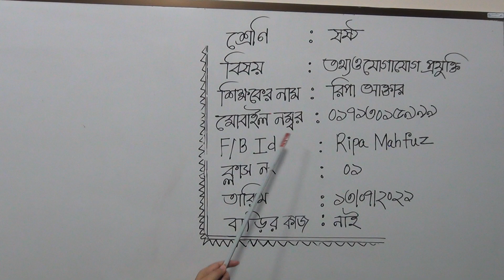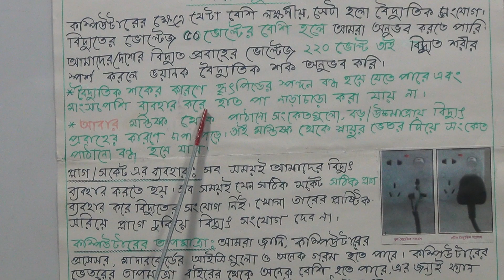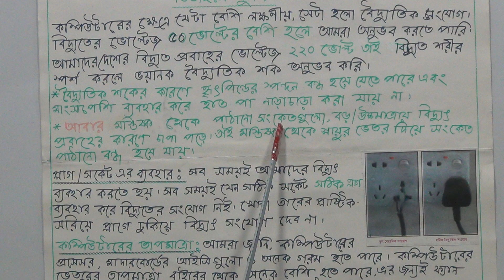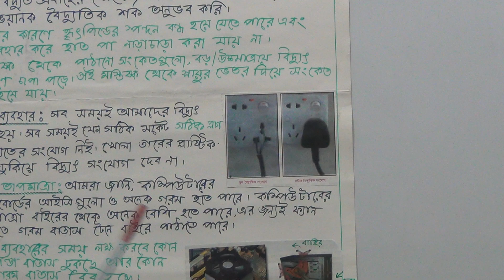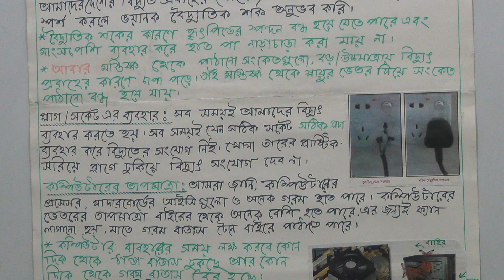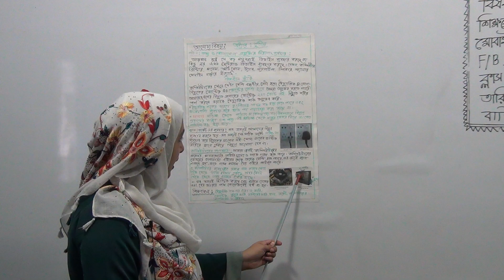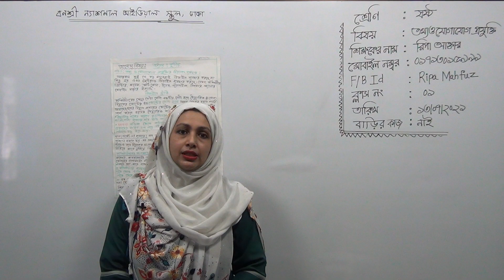ষষ্ঠ শ্রেণির তথ্য ও যোগাযোগ প্রযুক্তি, ক্লাস নং-১, পাঠ-১: তথ্য ও যোগাযোগ প্রযুক্তির নিরাপদ ব্যবহার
বার্ষিক-২০২১
শ্রেণি: ষষ্ঠ
বিষয়: তথ্য ও যোগাযোগ প্রযুক্তি
ক্লাস নং-১
আলোচ্য বিষয়: অধ্যায়-৩, পাঠ-১: তথ্য ও যোগাযোগ প্রযুক্তির নিরাপদ ব্যবহার
শিক্ষক: জ. রিপা আক্তার